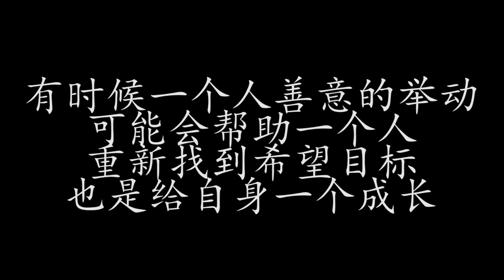董事长公司破产沦落街头，美女热心帮助，五年后董事长来报恩了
董事长公司破产沦落街头，美女热心帮助，五年后董事长来报恩了，阿彬导演专注于情感生活的伦理剧拍摄与制作，愿用心制作出传播温暖爱心积极受众喜爱的视频作品与大家分享! 请放心，本视频内容符合YouTube社区准则，没有任何违反规定的行为。